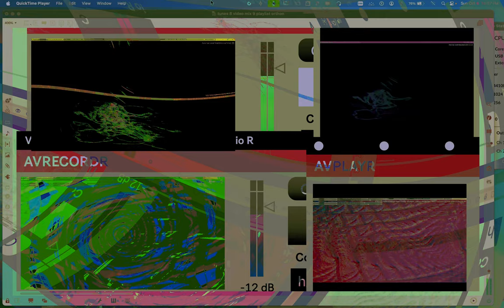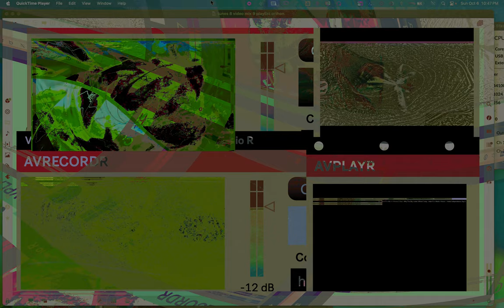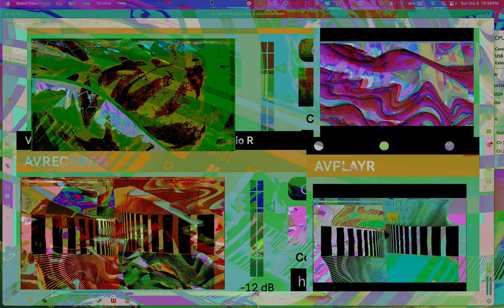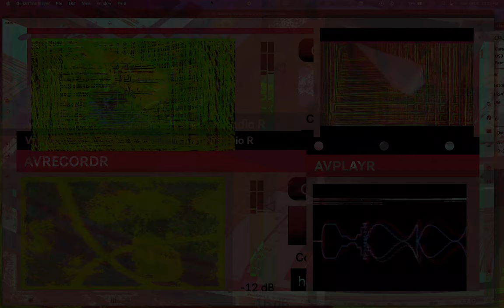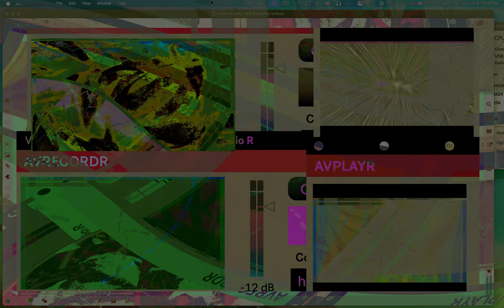Movie 24 10 18 09h39m15s seriess V